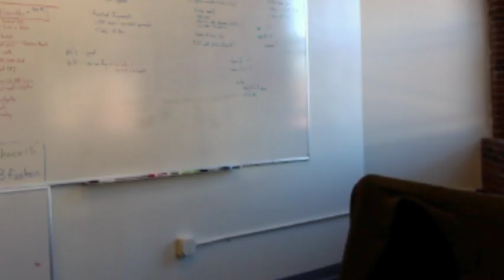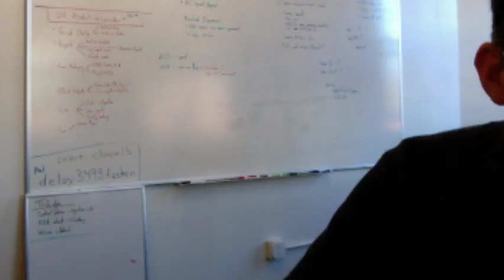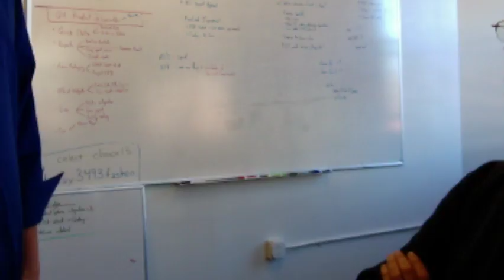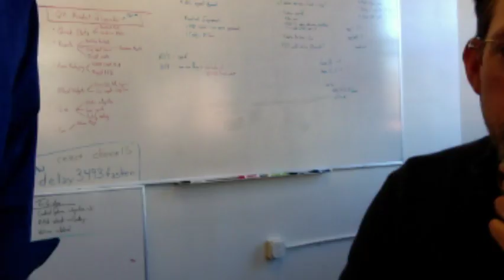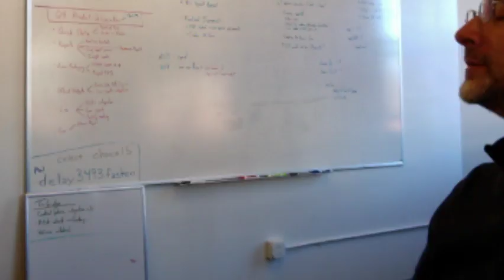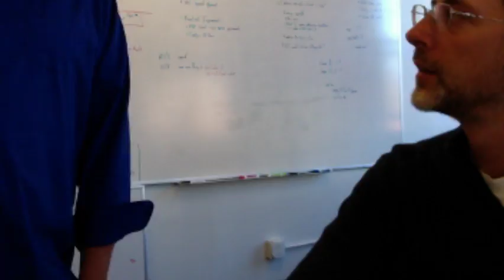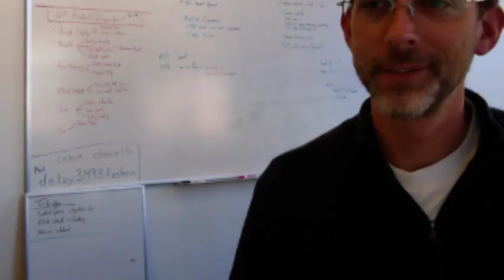Kyle Morton Live Stream